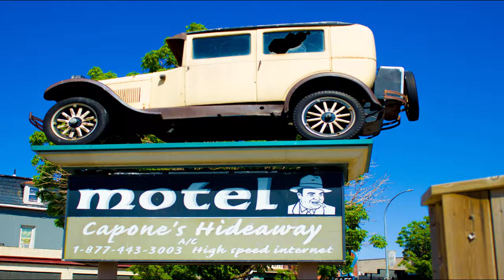Al Capones' hideaway and the tunnels of Moose Jaw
Al Capone was a famous outlaw in the 20's and 30's. Rumrunning was big in the day.
The tunnels were close to the railway for easy access to running rum anywhere.
Al was a very liked man and even ran a few honest businesses.
Ikson - First sight, Sahara, Waves

T1B4C7